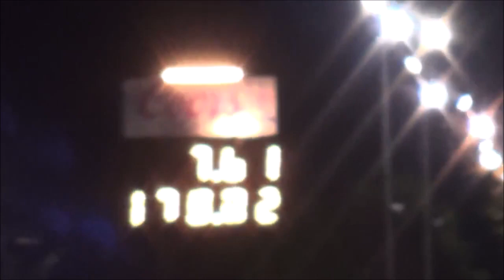1965 Pontiac GTO Drag Car